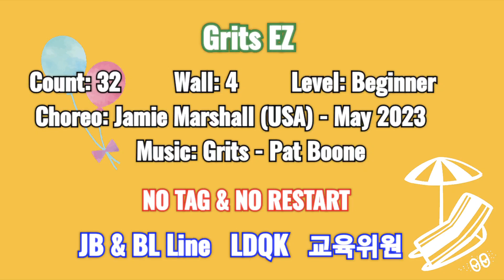Grits EZ Linedance/신나는_초급라인댄스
Choreo:Jamie Marshall (USA) - May 2023

* Danced by  Young-Wook Kang, Young-An Kang
★ 강영안(JB)
(사)라인댄스퀸 코리아 강남지부 지부장
(사) 라인댄스퀸 코리아 경기 심판
(사)라인댄스퀸 코리아 교육위원, 일반분과 위원장,
     경기위원 역임

월, 수, 금 2:00-2:50   방배역, 초중급반
                                       방배현대스포츠클럽
월, 목 11:00-13:00. 양재역 파이브스튜디오
                                  JB Line 중급반
화, 목  1:30-2:30  단대오거리역 , 초급반
                       성남제일상호신용금고 본점.
★ 강영욱(BL)
(사)라인댄스퀸코리아협회 현. 교육위원
(사)라인댄스퀸코리아협회 현. 경기위원
** 동호회반 수시 모집

* 분당노인복지관(정자동)
   화.목   심화B반   10:00 ~ 10:50
* 원천동 주민센터(광교)
   화.목  기초반    12:10 ~ 13:00
   월.수  초급반    13:00 ~ 14:30
   월.수  중급반    14:40 ~ 16:10
* 관양2동 주민센터(인덕원역)
  월.금    초급반    9:50~11:40/11:10 ~ 1:00
*동호회반